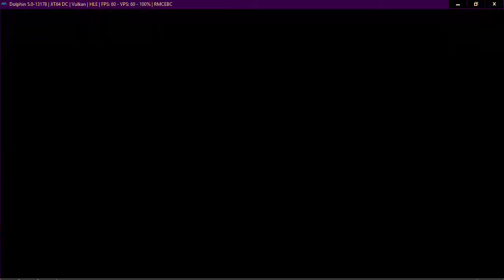Neptune777 Forza MAX Broad Challenge 06 02 2021 009